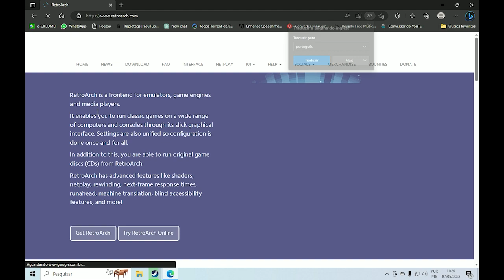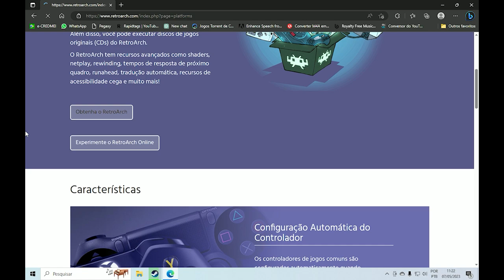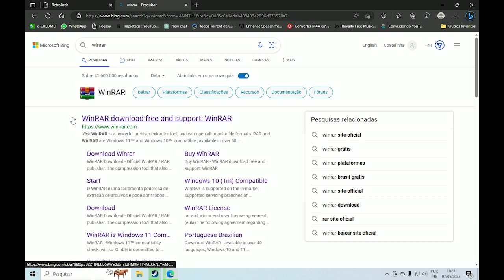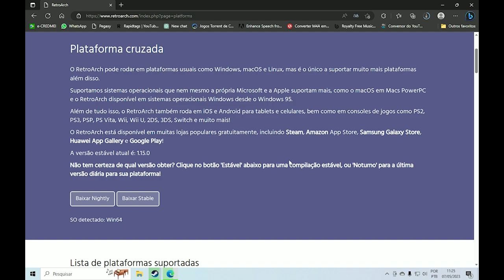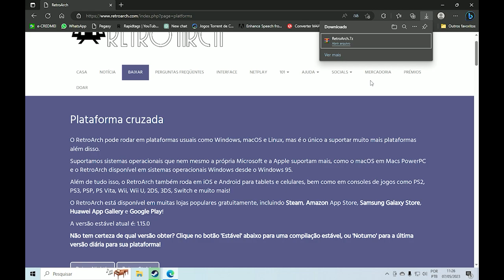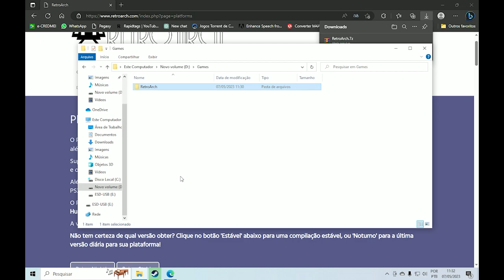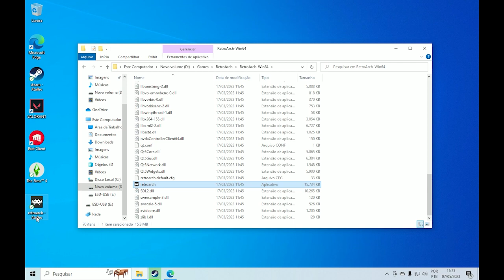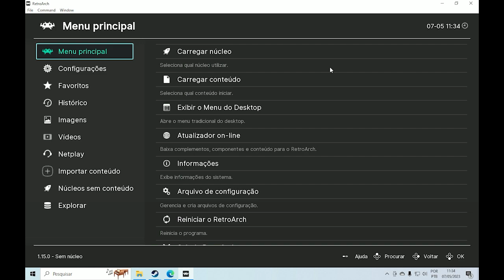Retroarch, TUTORIAL E CONFIGURAÇÕES no PC.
Nesse vídeo mostrei como baixar e instalar o Retroarch no PC, esse é o primeiro vídeo de uma série de tutoriais sobre esse emulador incrível de jogos Retrô!